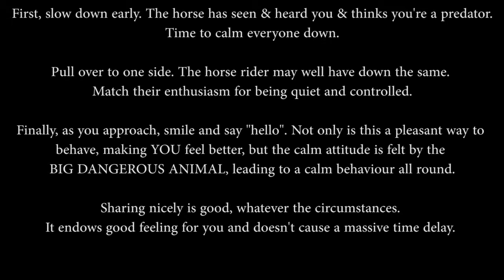Dealing with Horses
Just a little guide on making sure encounters with horses and riders go smoothly for both.